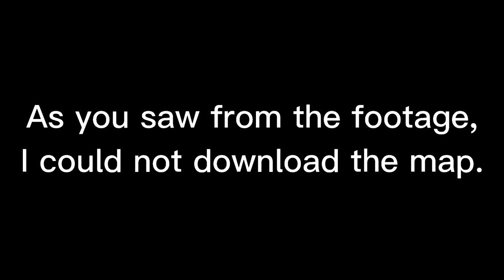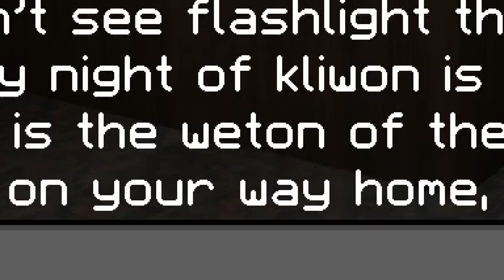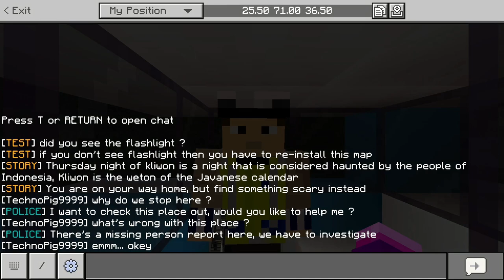THURSDAY NIGHT OF KLIWON | Minecraft Horror Map Gameplay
After Kuntilanak, I now play the map created by the same creator of Kuntilanak and Escape from Pocong, Thursday Night of Kliwon.

Game Credits:
Game                 - Minecraft
Optional 2 [Creator] - Bowo Entertainment